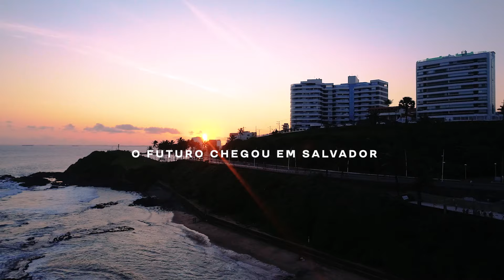O Futuro chegou em Salvador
Pronta para mudar o mundo, Salvador?

Motos elétricas são o futuro e, agora, elas chegaram em Salvador. As motos da Voltz podem ser carregadas em qualquer tomada por um custo médio de apenas R$ 0,02 por km. Tenha um veículo inteligente, que não emite CO2, com garantia de 3 anos, sem revisão programada e mínima manutenção necessária. Se cadastre agora no site e garanta a sua com condições especiais de inauguração: